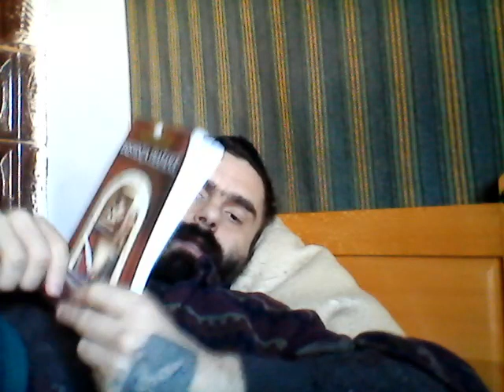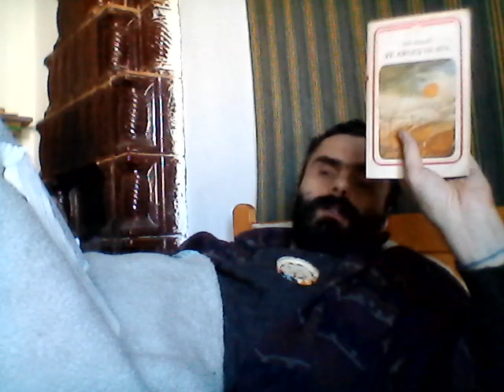Art is Work, Mesaj pentru Spitalele Lumii + MWIN 20221028 14 12 31 Pro